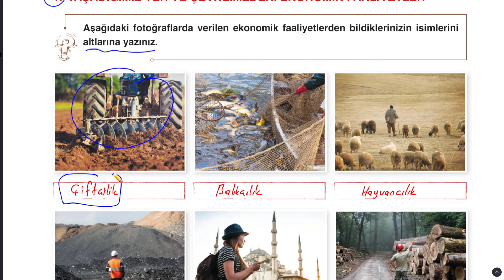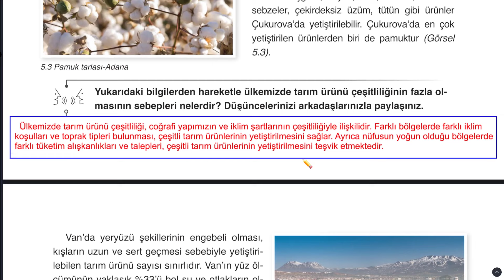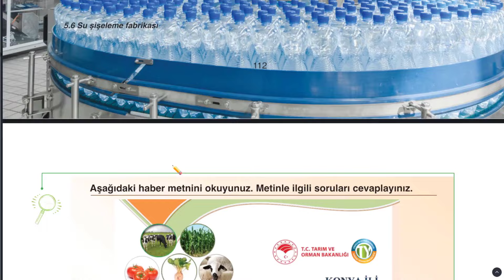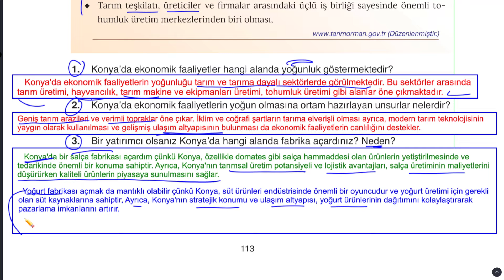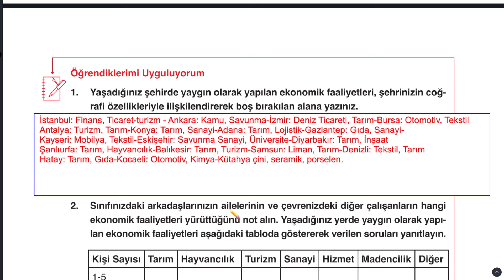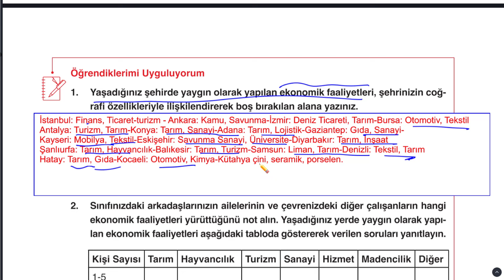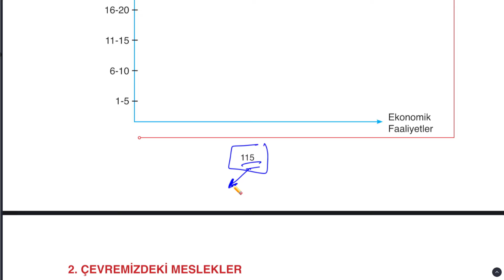5. Sınıf Sosyal Bilgiler Ders Kitabı Sayfa 110 111 113 114 115 Cevapları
5. Sınıf Sosyal Bilgiler Ders Kitabı Sayfa 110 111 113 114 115 Cevapları